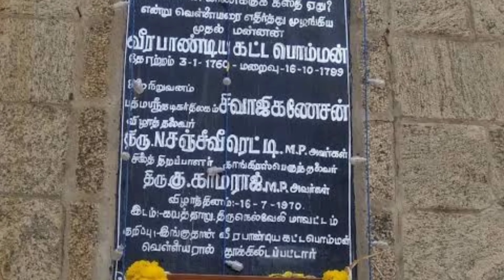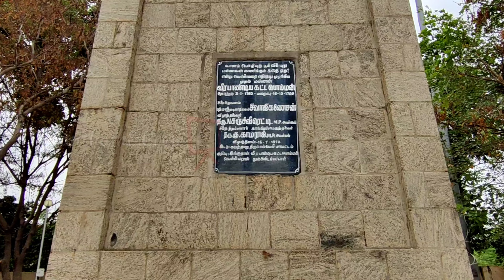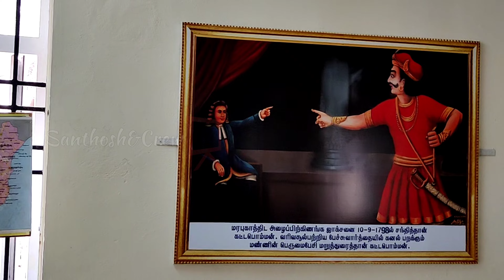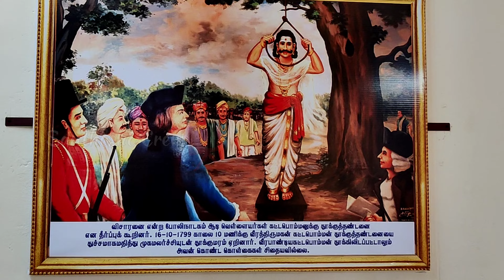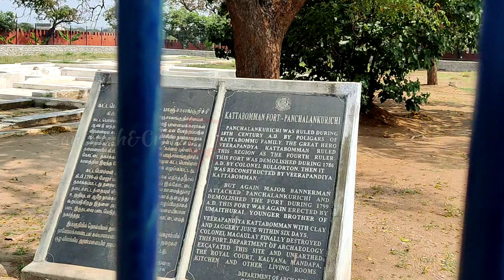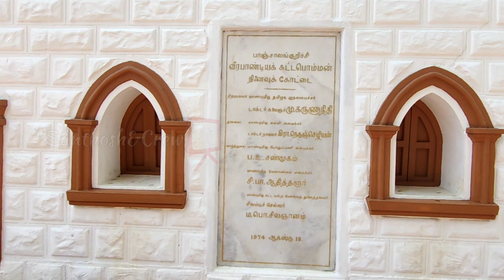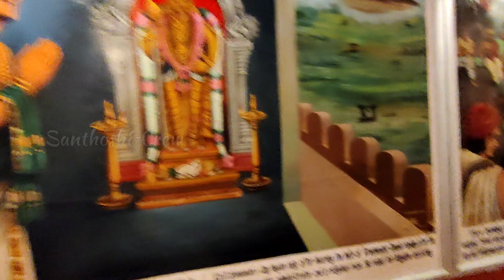# வீரபாண்டிய கட்டபொம்மன் தூக்கிலிடப்பட்ட இடம் பாஞ்சாலங்குறிச்சி கோட்டை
வீரபாண்டிய கட்டபொம்மன் தூக்கிலிடப்பட்ட இடம்

Veerapandiya Kattabomman hanging place